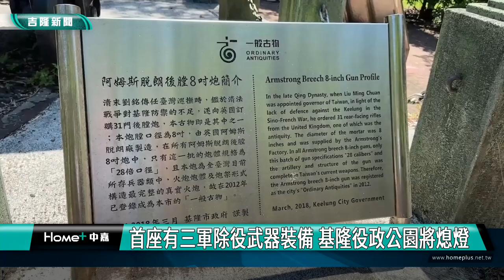三軍除役武器｜基隆役政公園｜首座有三軍除役武器裝備 基隆役政公園將熄燈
首座有三軍除役武器裝備 基隆役政公園將熄燈
役政公園8武器 年底前歸還軍方 民眾不捨
(中嘉新聞記者黃紹銘/基隆採訪報導) 全國第一座，有陸海空三軍除役武器裝備的基隆役政公園，將正式熄燈！因為武器鏽蝕嚴重，有傾倒危機，除了保留清末的「阿姆斯托朗」後膛8吋砲，其餘都全數拆除，歸還軍方。
基隆役政公園展示陸海空廚役武器，展出20多年，傳出即將熄燈，讓民眾好不捨。
知名役政公園，長期展示陸軍的M48A三戰車，海軍的五吋艦砲、桅桿、船錨及裝甲車，還有空軍的F104G星式戰鬥機、勝利女神飛彈，市府每年定期維護，仍無法抵擋基隆多雨潮濕等狀況，市府決定年底移除，歸還軍方處理。
不過，役政公園具百歷史價值的「阿姆斯托朗後膛8吋砲」，為具文資身分的一般古物，則在現場現地保留。
役政公園展示的退役武器，將正式熄燈，居民不捨，也期盼市政府能將場地妥善規劃。